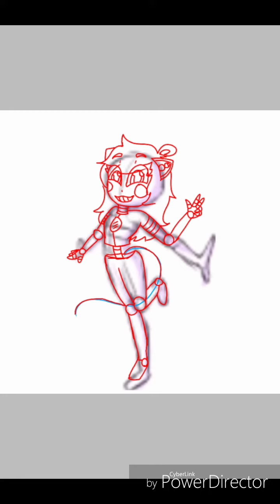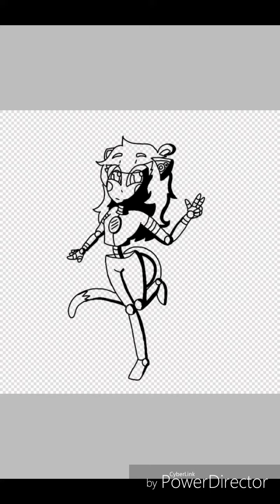Fnaf Oc Speedpaint (My character)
I kinda got bored then I got the idea to show y'all what I might look like in a fnaf world now I will draw the second part and post it soon but this is what I have for now, enjoy! Thank u! ^•^ ((Base and background don't belong to me!!))